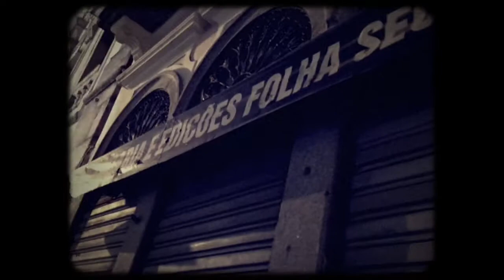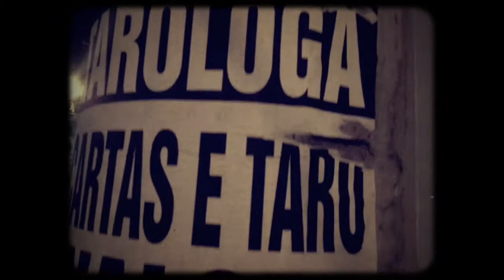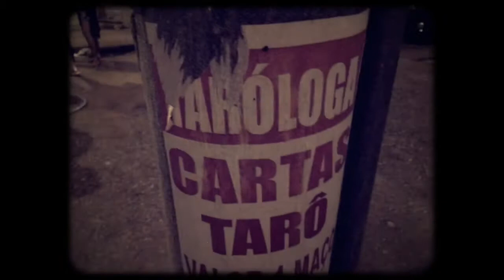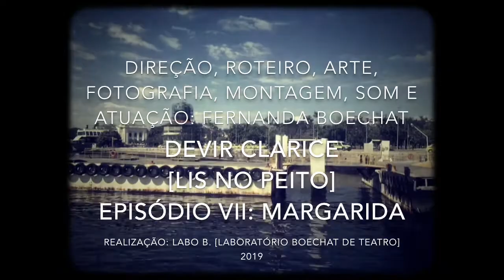DEVIR CLARICE [LIS NO PEITO] T01 EP07 Margarida